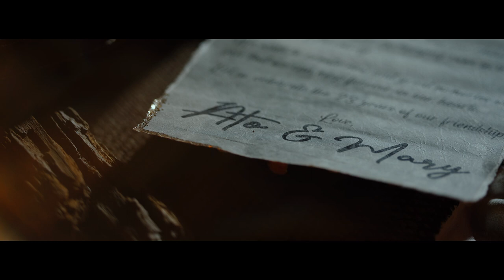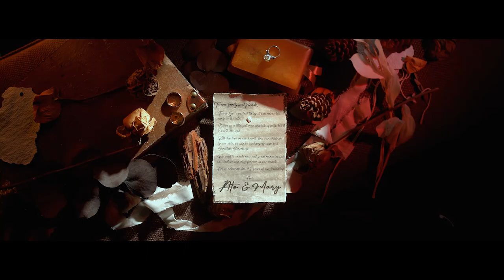THE GOODNESS OF GOD Ato | Mary } Wedding in Sofitel Hd BY PARADOX FILM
23 YEARS of no promises, letting life lead us. We are always being faithful for a better tomorrow.